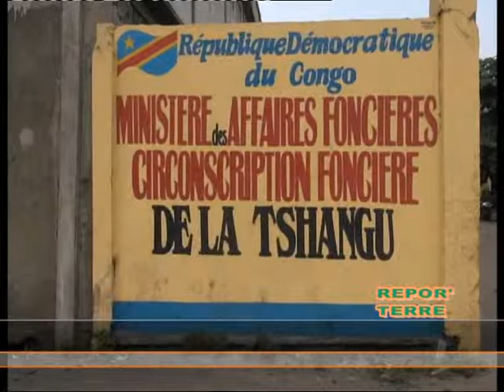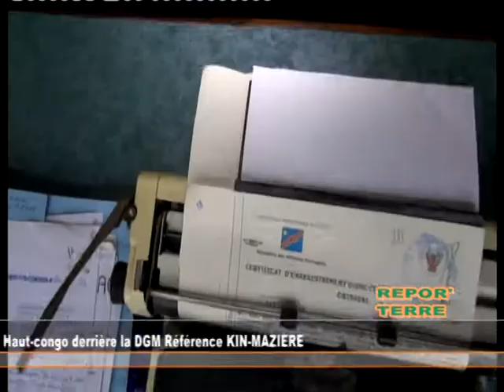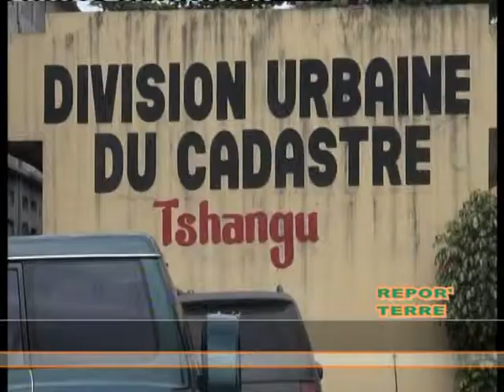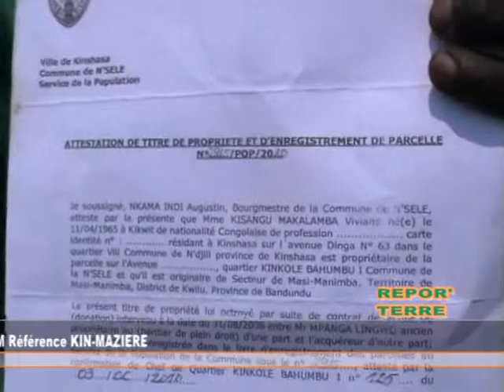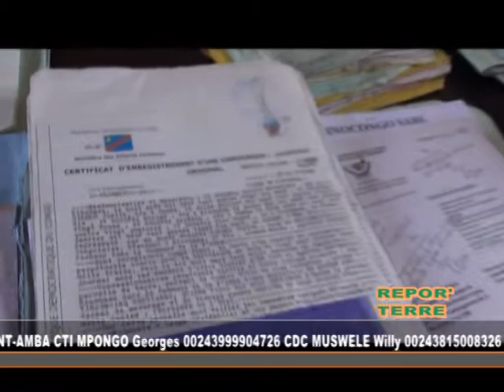Repor'terre magazine à Tshangu : Etats des lieux des circonscriptions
Pour mener à bien cette grande réforme foncière qui s'annonce à l'horizon, le ministre des affaires foncières Robert Mbwinga bila fait un état des lieux des circonscriptions foncières en commençant par kinshasa